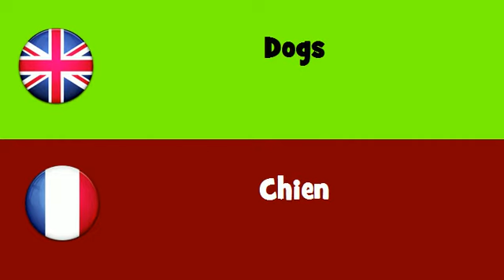FROM ENGLISH TO FRENCH = Dogs